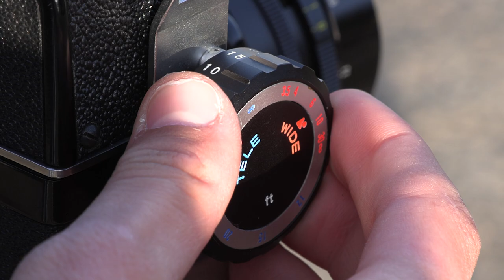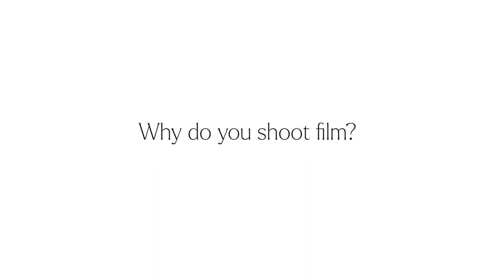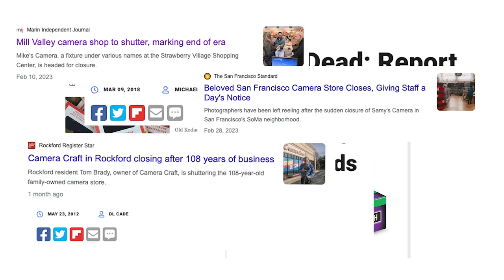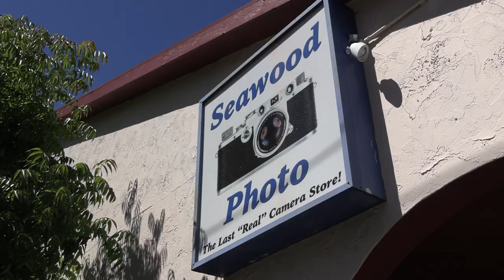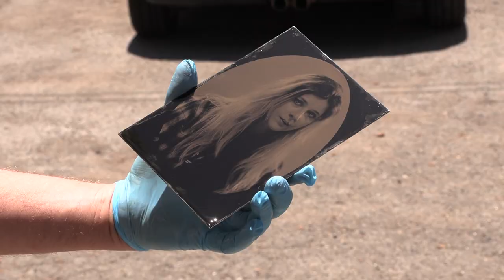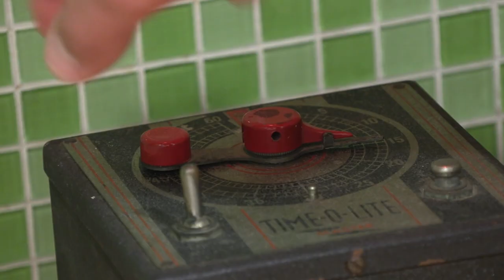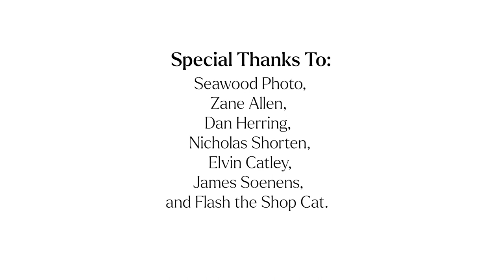"In Defense of Analog": A short documentary about film photography